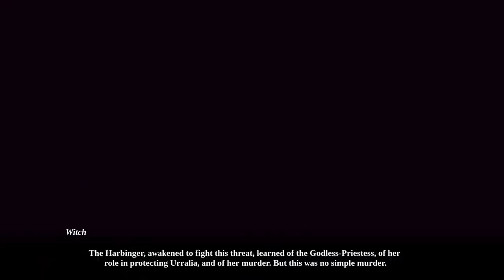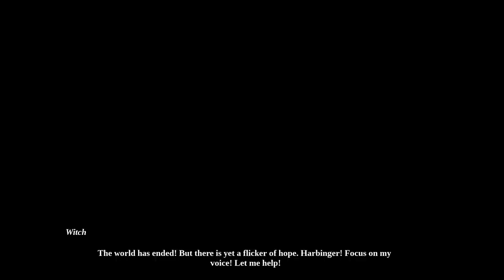Mischief Musing: Omensight (Action Mystery Murder Story) Mischief of Mice!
Mischief Musing: Omensight (Action/Adventure Story Mystery) Mischief of Mice!
Join Vallen for Omensight, a stunning action/adventure time traveling mystery game in an anthropomorphic world that is experiencing armageddon! It's your job to solve the mystery through fighting, cooperation, learning abilities, investigating, and time-travel as the Harbinger! Beautiful visuals, excellent music and voice-acting, plus solid controls make this game an absolute pleasure! Omensight was made by Spearhead Games who also made Stories: The Path of Destinies and also gifted me this game key for review.

Overwatch Gamertag: Frostweaver#1193